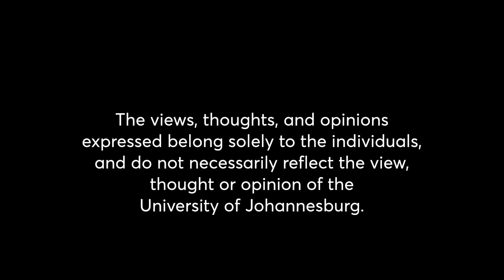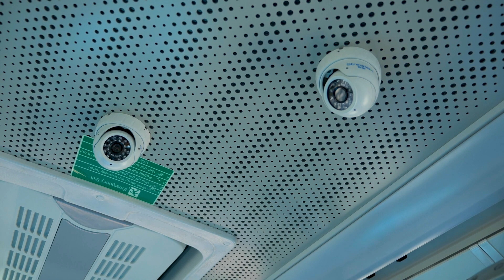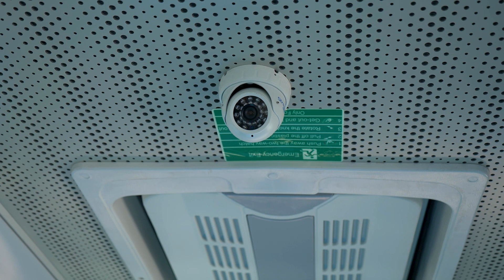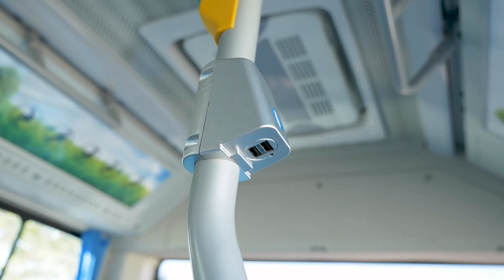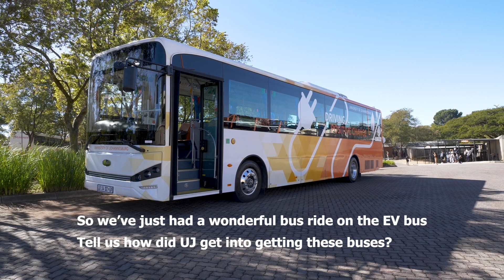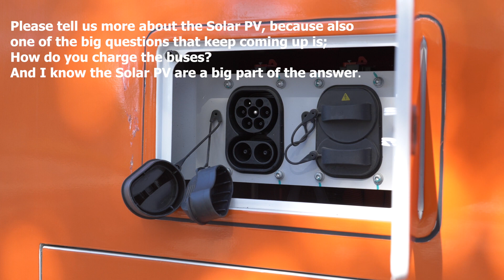Future Forward - Episode 2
On this episode of Future Forward, we focus on The University of Johannesburg's new electric vehicle (EV) buses, in what is a first for a South African university. The EV buses, which has been added to the existing fleet, have already begun ferrying students between various campuses.
The buses are the latest innovation in UJ’s ongoing efforts at going green, as part of the University’s plans to reduce carbon emissions, in line with the United Nations Sustainable Development Goals (SDGs)